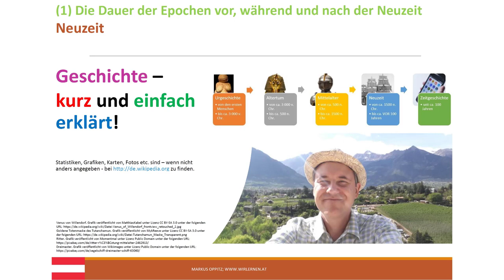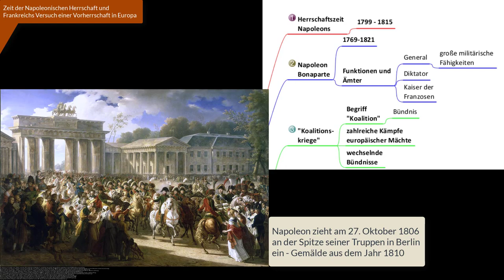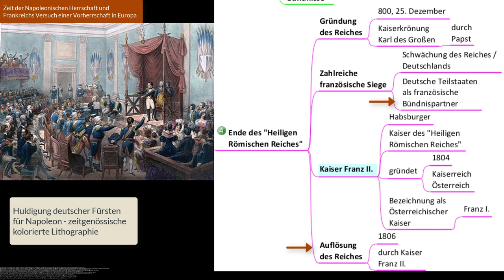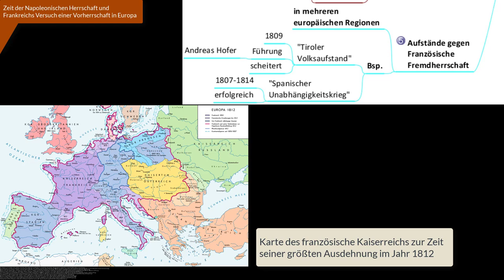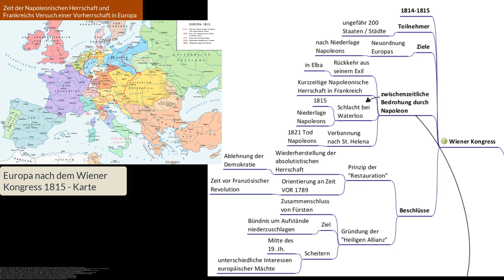(11) Zeit der Napoleonischen Herrschaft und Frankreichs Versuch einer Vorherrschaft in Europa